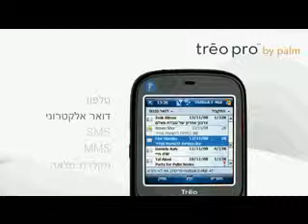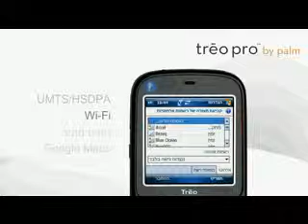Palm Pro from